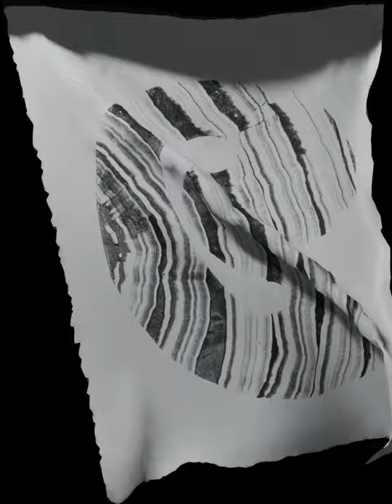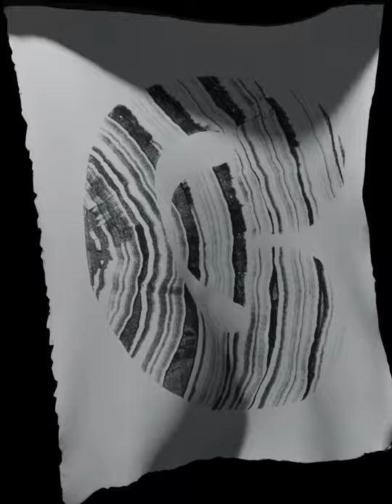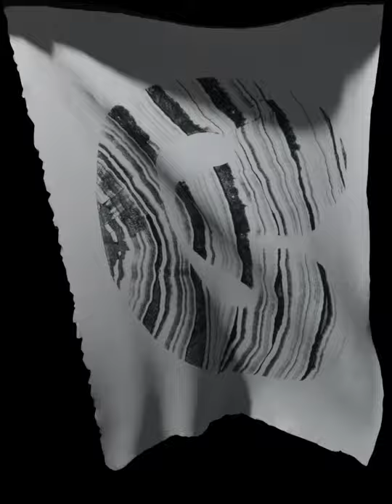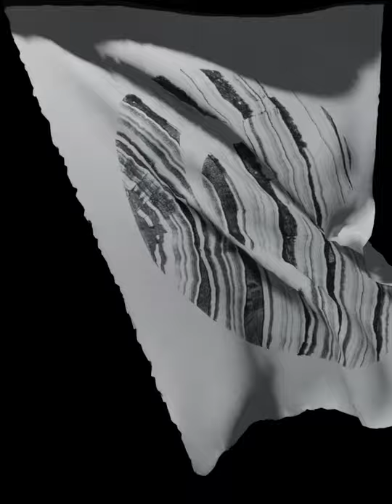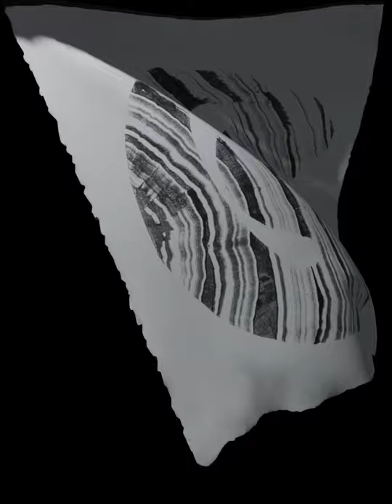Mark Schatz, Movement Studies, 2021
Created with the support of Zygote Press as part of the AIR 2020 Residency in Cleveland Ohio. Zygote Press is an artist workshop promoting contemporary fine-art printing (more